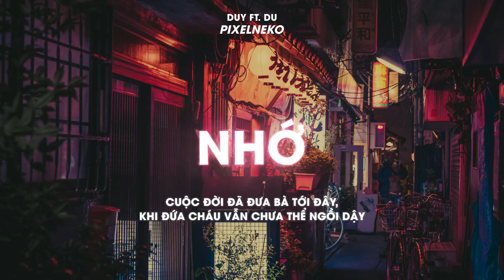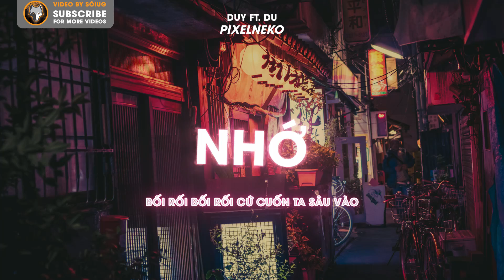『Lyric Video』Nhớ - Duy ft. Du | Pixel Neko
Image by : Masashi Wakui
Lyric :
Ở ngoài kia có 1 người mẹ
Bà đã mất đi 1 người con
Đôi chân yếu già đi thật nhẹ trên con đường đời nắng đã tắt mất chẳng còn
Cuộc đời đã đưa bà tới đây
Khi đứa cháu vẫn chưa thể ngồi dậy
Nhưng đôi vai gầy của bà vẫn gánh lấy và mang đi trọn nỗi đau của đời này.

Và ở ngoài kia có 1 chàng học sinh
Trao trọn con tim mình cho 1 người bạn
Thu hết dũng khí để mở lòng mình nhưng biết chắc hi vọng sẽ vỡ tan
Nhưng anh không để cho mình được gục ngã
Biết rằng cơn đau này rồi sẽ qua
Từng bước từng bước anh nhìn lại bản thân để vực cho lòng mình đứng dậy.

Chorus:
Có những nỗi nhớ chẳng biết sao để gọi tên
Cứ thế cứ thế mông lung ở trong đầu thôi
Nhớ anh nhớ ai nhớ chi ôi hết đêm hết ngày
Có những ánh mắt trao ta ôi thật êm ái
Bối rối bối rối cứ cuốn ta sâu vào
Chỉ mong có anh có ta sẽ không cách rời.

Ở ngoài kia có 1 anh chàng, cùng cây đàn ngồi bên ghế đá
Từng tâm tư, cùng nỗi nhớ anh đều viết hết trong từng bản nhạc
Nỗi niềm 1 người thủ lĩnh anh nhìn vào vô định khi hòa vào câu ca
Bởi anh đâu biết, khi buông dây đàn, bản thân mình đã trở thành tuyệt tác.

Ai cũng trong mình một nỗi nhớ
Tôi biến tâm tình thành vần thơ
Để khi cập bến ngoái đầu nhìn lại, ta biết nơi đây từng là bờ.
Dù thành công hay thất bại
Tâm tư ta vẫn luôn tìm lại
Thì sóng gió cuộc đời dữ mấy ta cũng tìm được trốn cho tâm ta tự tại